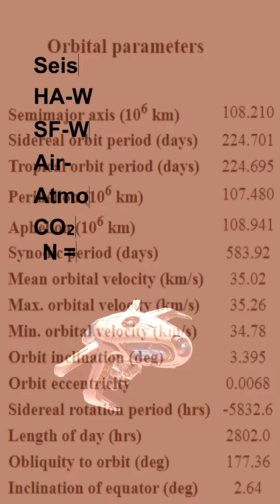AI Space Drone Trip To Venus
A first-of-its-kind AI space drone was now ready for operation. Final testing was nearly complete before its mission. The drone, with its human-like ability to communicate, spoke its first words: My name is Inferno-X. I was built to endure what no human, and machines, ever could. I’m equipped with a titanium-ceramic shell and a revolutionary heat-shielding system. My mission is Venus. A world of fire, hotter than Mercury, wrapped in clouds of sulfuric acid and silence.